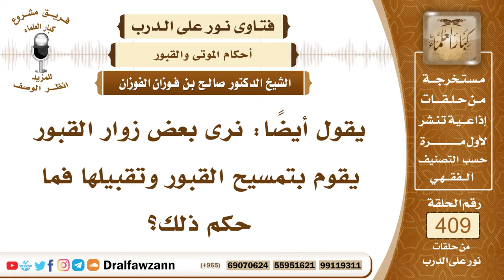5457- حكم التمسح بالقبر وتقبيله والتبرك بترابه؟ - الشيخ صالح الفوزان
"5457- يقول أيضا: نرى بعض زوار القبور يقوم بتمسيح القبور وتقبيلها فما حكم ذلك؟
الجواب: سبقت الإجابة عن ذلك بأنه لا يجوز التبرك بالقبور أو التبرك بترابها أو التمسح بها أو بحجارتها؛ لأن ذلك وسيلة من وسائل الشرك، إن كان يظن أن هذا سبب لإجابة الدعاء فهذا وسيلة من وسائل الشرك وهو بدعة، وإن كان يظن أن هذا يحصل له مقصوده وتقضى به حاجته فهذا شرك أكبر؛ لأنه دعاء لغير الله.
السيرة الذاتية :
للاشتراك في قناة الشيخ صالح الفوزان

14_ الشيخ محمد أمين الشنقيطي
يتيوب

15_سماحة المفتي عبد العزيز آل الشيخ
 يوتيوب

رئيس الفريق
لمشروع كبار العلماء